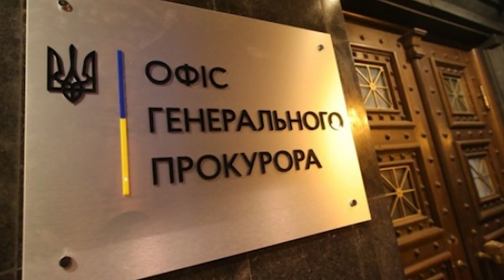Поки ми спали! Рабінович “злив” все: мільйони – Кива в паніці. ОПЗЖ штормить – кадри вже в Мережі